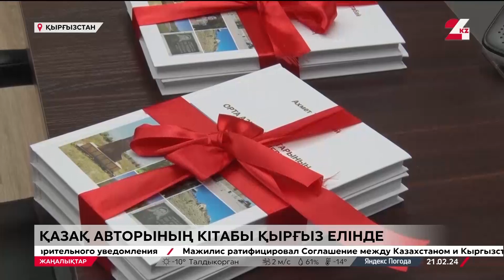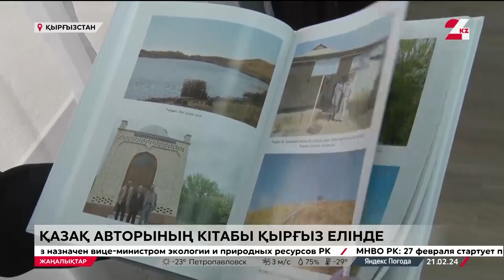Ахмет Тоқтабай еңбегі Қырғыз еліне насихатталды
Қазақ авторының кітабы Қырғызстандағы Ұлттық кітапханаға қойылды.